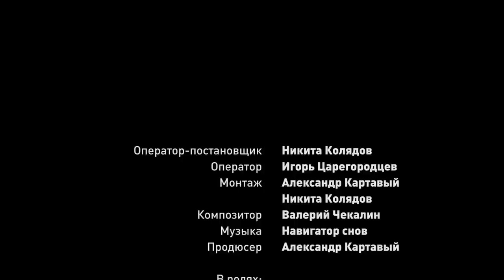Случайности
Автор сценария и режиссер
Александр Картавый

Оператор-постановщик
Никита Колядов

Оператор
Игорь Царегородцев

Монтаж
Александр Картавый
Никита Колядов

Композитор
Валерий Чекалин

Музыка
Навигатор снов

Продюсер
Александр Картавый

В ролях:

 Денис Якушин
 Станислав Абрамов
 Михаил Комиссаров
 Александр Пуденков